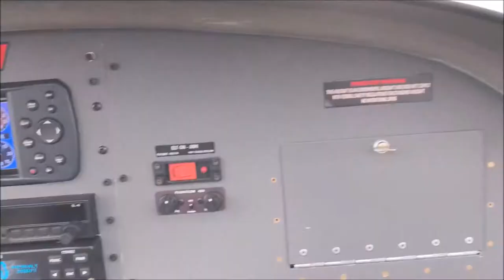Vans Rv12 KDVT to KGEU, Touch N Goes || Pilot Pramod Regmi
Pilot Pramod Regmi Presents :- Vans RV12 KDVT to KGEU,Touch n Goes

 IMPORTANT ✔

Audio/ Video Available Only On Pilot Pramod Regmi Official YouTube channel.

All the Audio and Video rights of this Music Video is owned only by Pilot Pramod Regmi Official YouTube channel.

✔ Pilot Pramod Regmi
✔ Mobile -

The videos copy, downloaded on this channel, uploaded and uploaded to other channels will be harder than the prevailing laws. Embedding to a website is allowed.

pilotpramodregmi
pilot pramod regmi